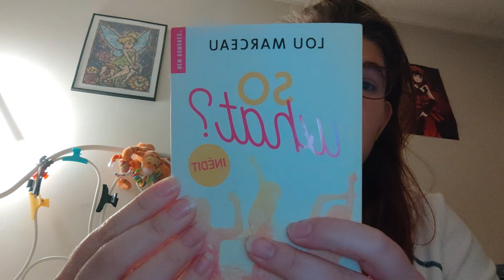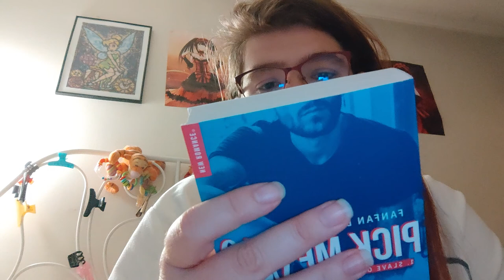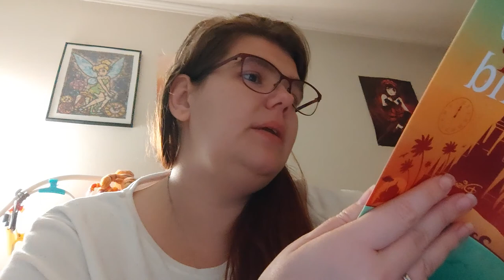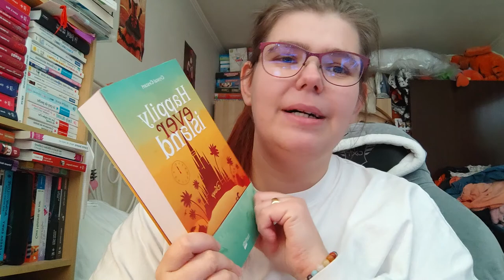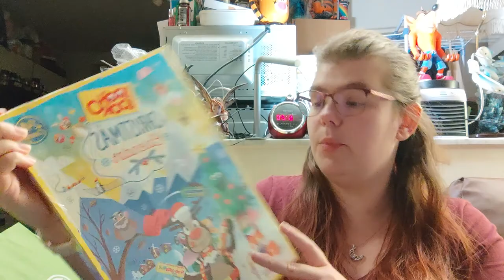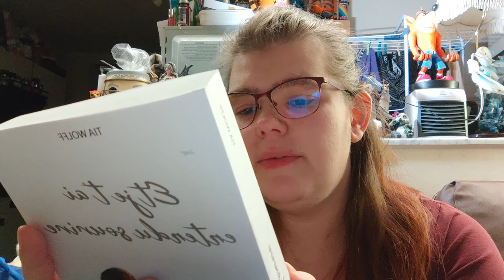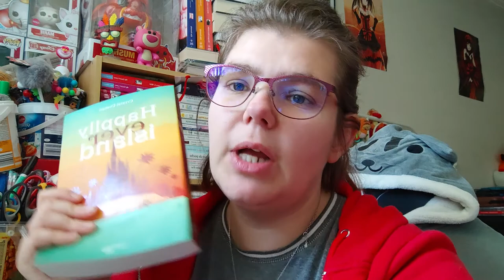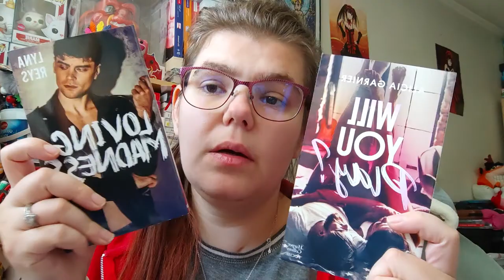Reading Vlog du 20 au 10 octobre 2022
Holà il est l'heure tant attendue . Reading Vlog du 20 au 10 octobre 2022.
Mon compte:

bebeclochette10

Clochette Arizona

Livraddict :
bebe clochette

ma wishliste:

Vinted :
clochette6715